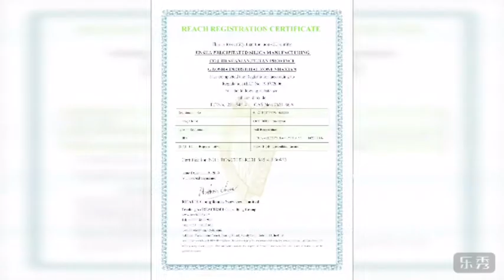REACH CERTIFICATE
Warmly celebrate JK Silica getting the REACH Certificate by Europen Chemical Agency